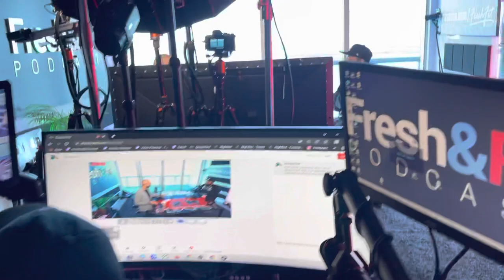Crazy Vlog Frank Castle With Girls, French Montana, Rick Ross, Akademiks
Art Basel